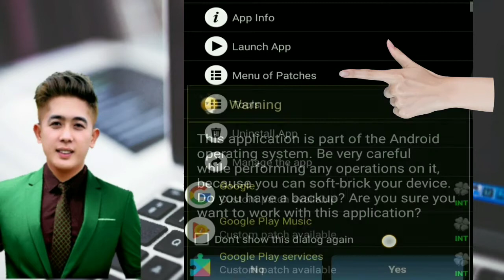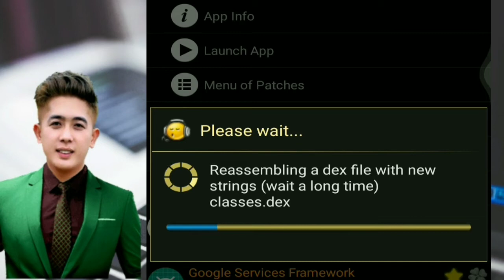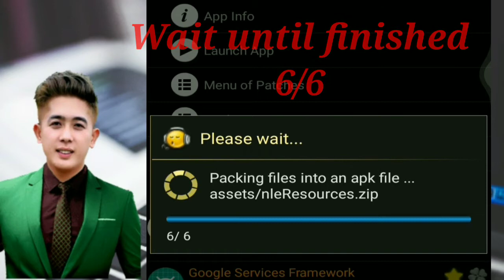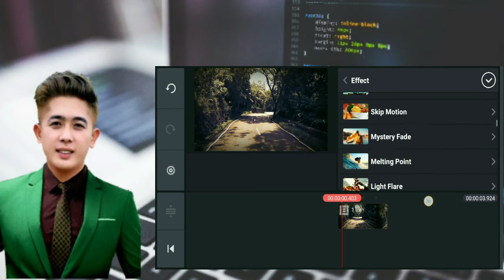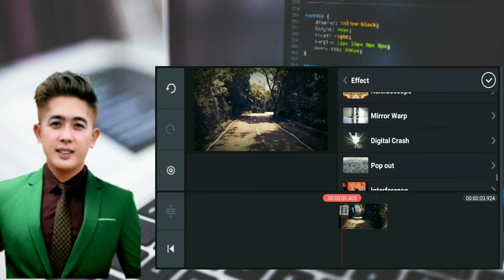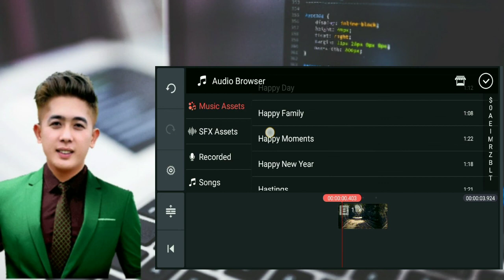How to remove Watermark of KINEMASTER| using Lucky Patcher | 100% legit tutorial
Step by step on how to remove WATERMARK of KINEMASTER using LUCKY PATCHER

download lucky patcher kinemaster
lucky patcher for kinemaster
kinemaster hack lucky patcher
kinemaster pro lucky patcher